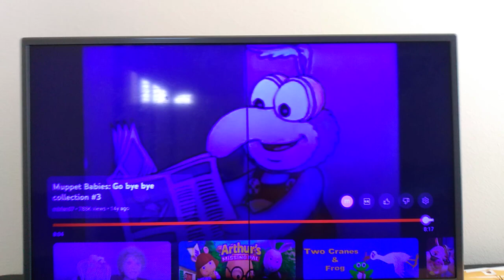Oh Boy What You Think Your Doing For 2023 and 2003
To January 10th 2023